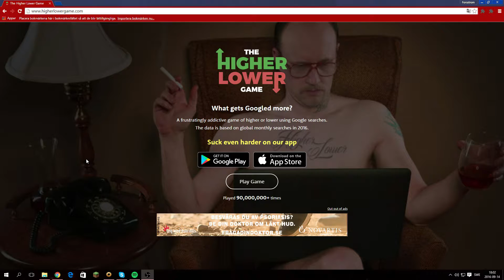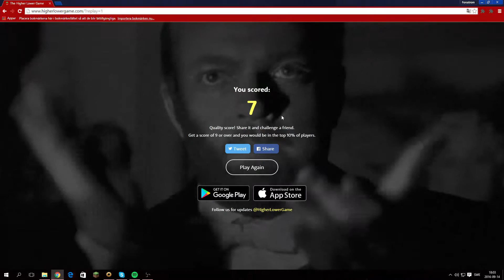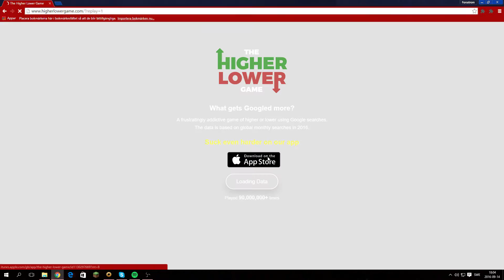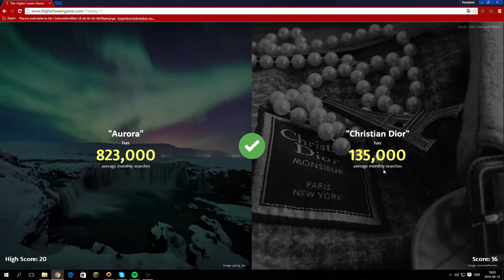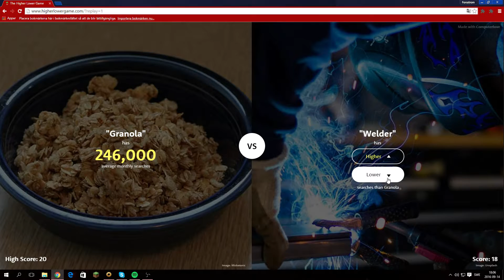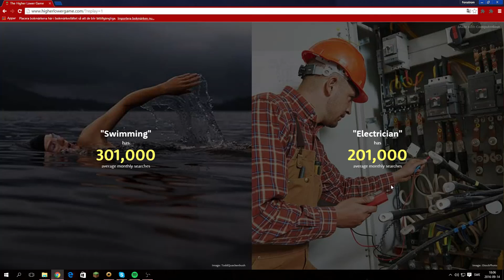Higher Or Lower Game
Hoped you enjoyed, PEACE!